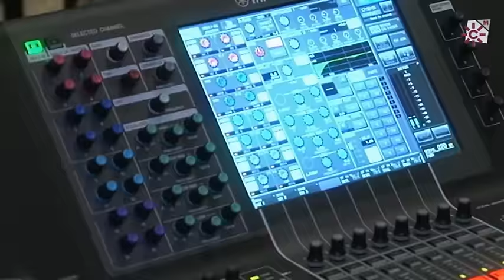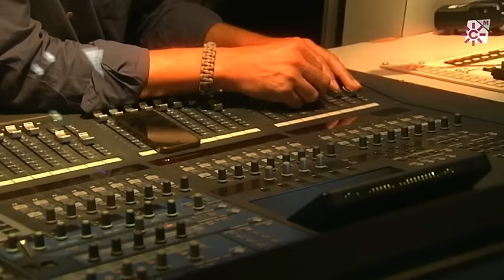Foro Flamenco. María José Pérez y La Yiya. 2015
En el encuentro de hoy vamos a disfrutar con Mª José Pérez, poseedora de la Lámpara Minera 2015, logopeda y profesora de la Fundación de Flamenco Cristina Heeren. Nos canta unos Cantes de Levante (Fandango minero y Tarantas), Alegrías, Seguirilla y Guajira acompañada a la guitarra por Antonio Carrión y al compás de Sandra Vara y Carlos Guillén.
Ana María Gutiérrez Limón "La Yiya" apadrinada por José Menese en sus comienzos y formada simultáneamente en la tradición popular y el rigor académico nos ofrece Tientos-Tangos, Marianas, Seguirilla y Bulería, también acompañada a la guitarra por Antonio Carrión y al compás por Álvaro y Fernando Romero.
Como anécdotas el programa cuenta con la interpretación de “la falseta de Melchor de Marchena” por Antonio Carrión. Y también con el momento en que Juan Peña “El Lebrijano” y el guitarrista intercambian sus papeles habituales. Juan Peña toca la guitarra mientras Antonio canta.
Foro Flamenco es un espectáculo que Canal Sur celebra mensualmente en la Sala Circular de su sede central en Sevilla en el Pabellón de Andalucía de la Isla de la Cartuja, presentado por Manuel Curao.

Foro Flamenco nº 01 (2015)

FRF 2015 01